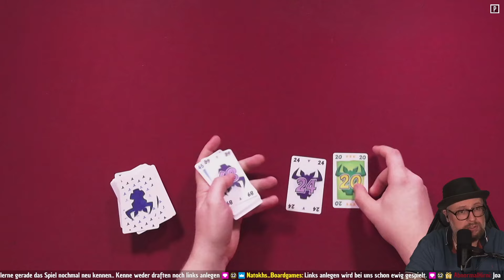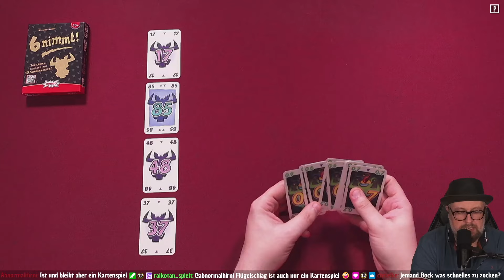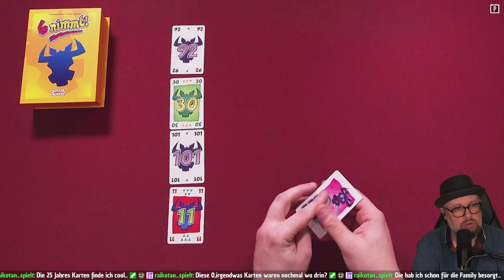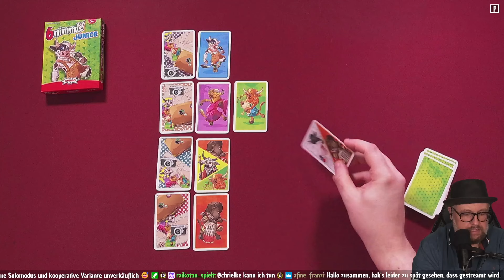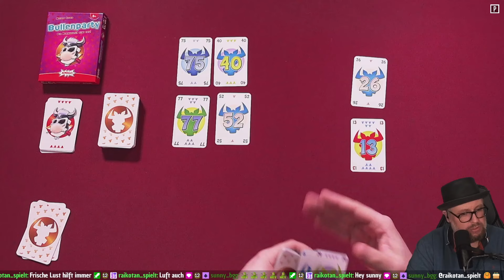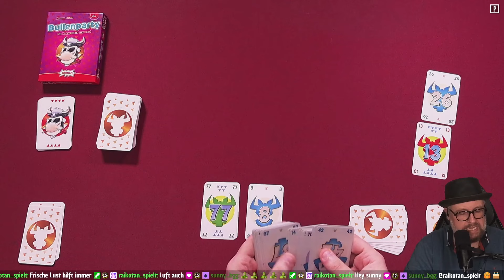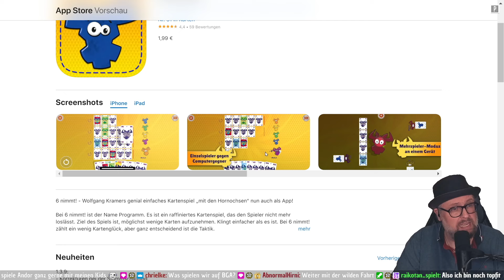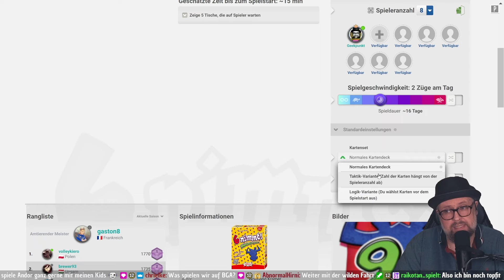👉 ALL IN: 6 NIMMT! - Amigo Spiele - Wolfgang Kramer - Brettspiel Überblick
Einmal mit Allem, bitte ... und extra scharf.
Bei "All In" zeige ich dir (fast) alles, was zu einem bestimmten Brettspiel erschienen ist.

Unter allen Kommentaren verlose ich gemeinsam mit Amigo Spiele ein "6 nimmt! 30 Jahre Edition" incl. Versand in DE/AT.
Das Gewinnspiel steht in keinem Zusammenhang mit Google / Youtube.

Dir ist das Video zu lang?
Nutze gerne die Sprungmarken um zu den Spielen zu spulen, die dich besonders interessieren:

00:00 Begrüßung
01:41 6 nimmt! *
03:04 Regelüberblick
06:22 6 nimmt! 10 Jahre Steelcase
07:02 Variante: Taktik
07:49 Variante: Logik
08:06 Variante: Turnier
08:33 Variante: Profi
09:22 Variante: Offen
09:54 Variante: Raffiniert
10:43 Variante: Hand
11:35 Variante: Doppel
12:27 6 nimm! 20 Jahre Edition
13:58 Variante: Schiebung
14:38 Variante: Verschieden lange Reihen
15:29 6 nimmt! 25 Jahre
18:22 6 nimmt! 30 Jahre Edition *
19:11 Sonderkarte: Gerade / Ungerade
20:00 Sonderkarte: Bergsteigen
20:23 Sonderkarte: Springende Kuh
21:10 Sonderkarten: Zahlendreher
21:46 Koop- & Solo-Variante: Schlag den Büffel
24:13 Zwischenfazit
26:14 6 nimmt! Junior *
29:28 11 nimmt! *
32:00 X nimmt! *
34:59 Bullenparty
39:49 Hornochsen! *
43:38 Tanz der Hornochsen!
47:38 6 nimmt! Brettspiel *
53:42 Fazit